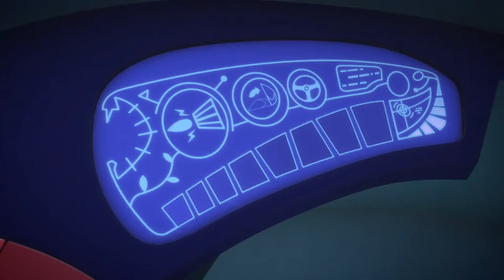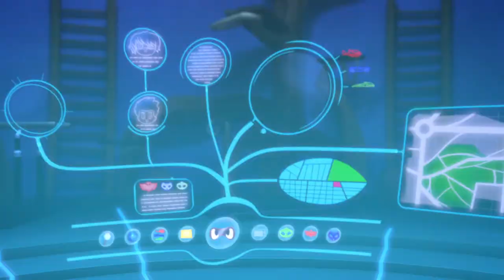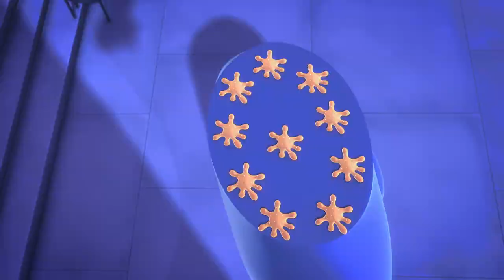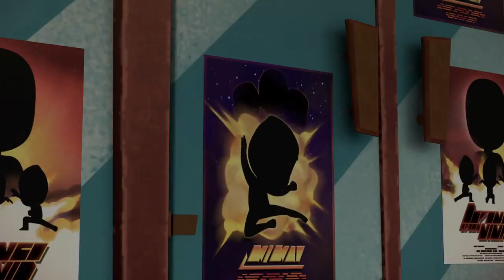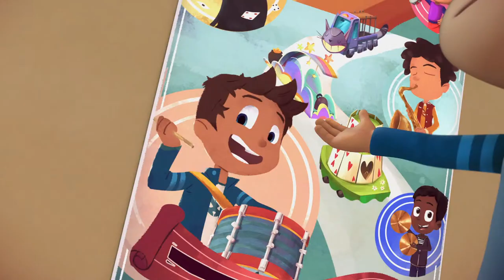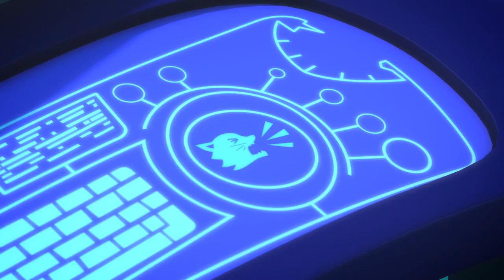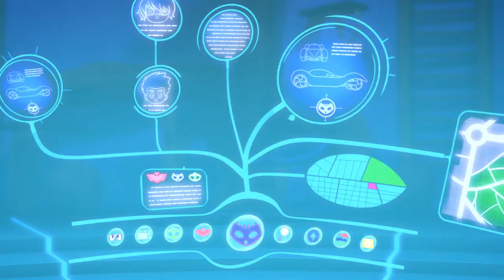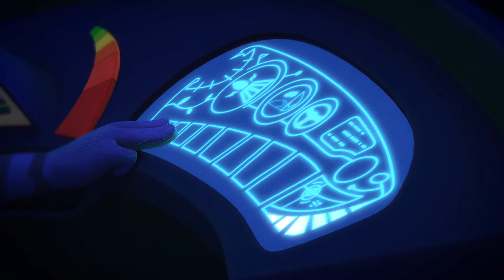PJ Masks | Season 1 LIVE 24/7 🔴 | Kids Cartoon | Video for Kids